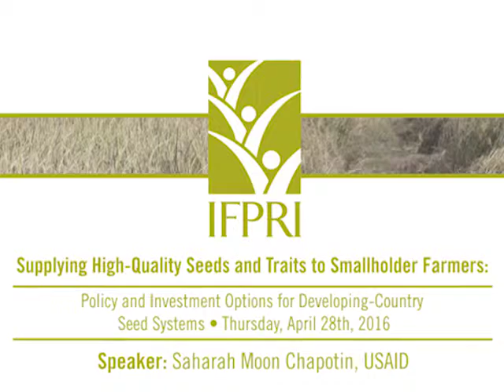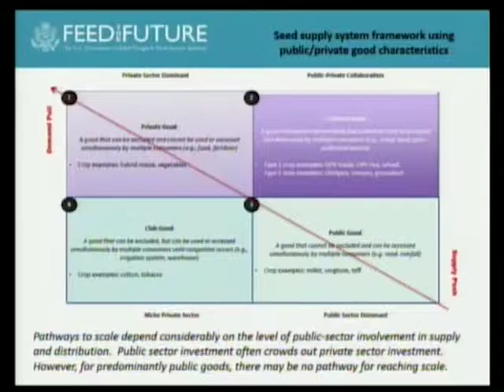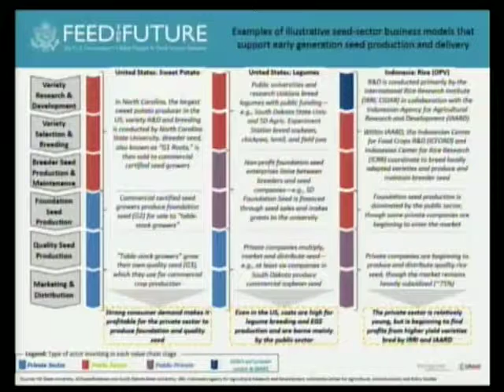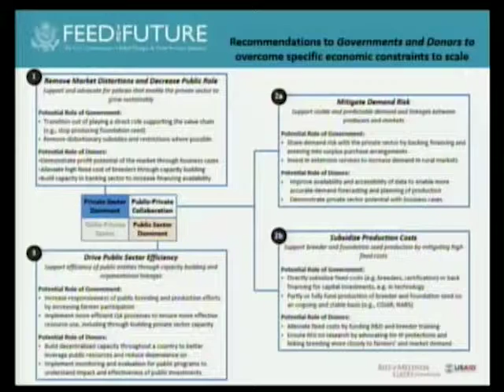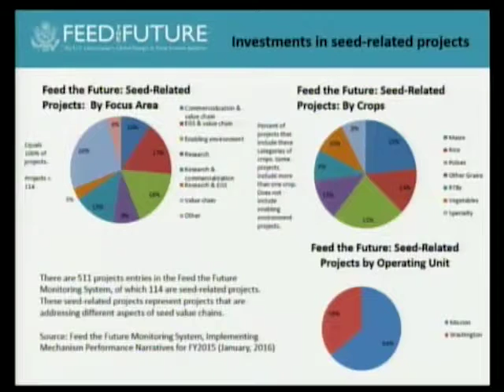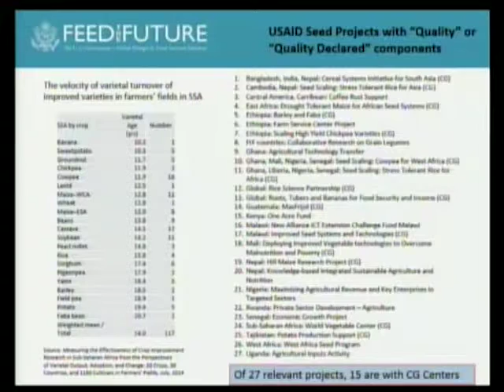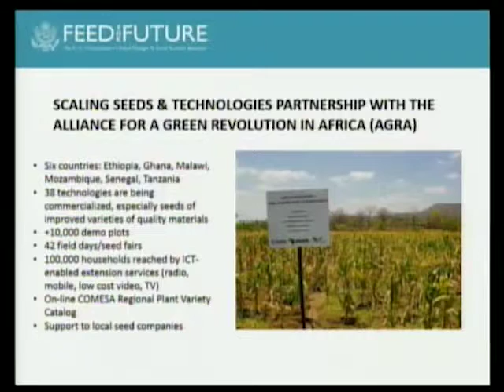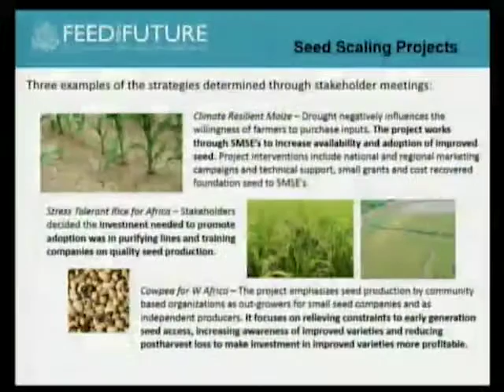Supplying High-Quality Seeds • Saharah Moon Chapotin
Saharah Moon Chapotin, deputy assistant to the administrator, USAID Bureau for Food Security.

IFPRI Policy Seminar:
Supplying High-Quality Seeds and Traits to Smallholder Farmers: Policy and Investment Options for Developing-Country Seed Systems, held on April 28th in Washington, DC.